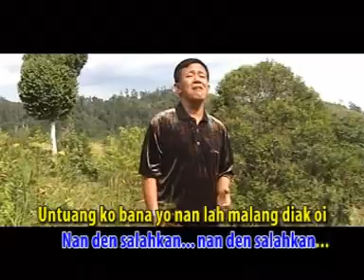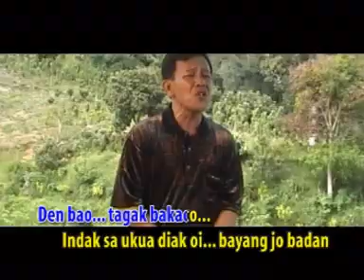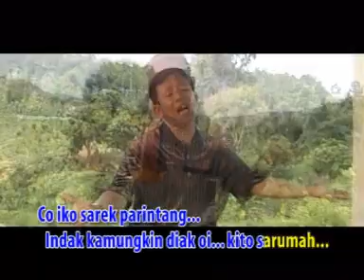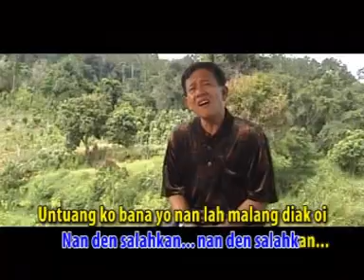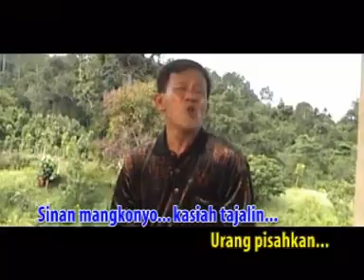ZALMON - ANGGAN HATI BAPISAH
MUSIK/Arr: NEDI GAMPO 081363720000 / 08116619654